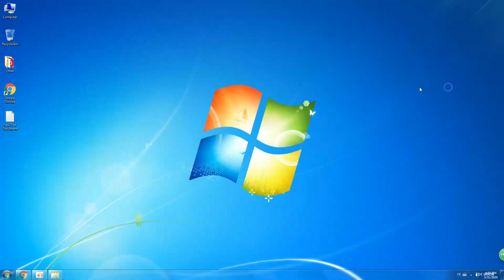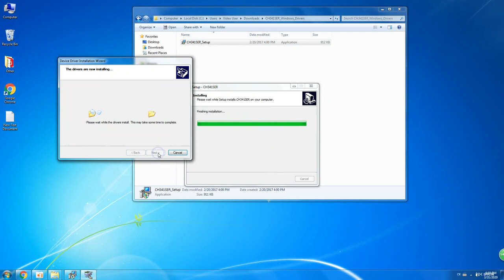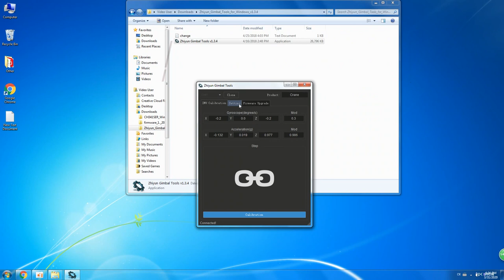Zhiyun Crane Plus firmware upgrade Video instruction (Window PC)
This is a short video for Window User; My PC system is Win 7. so the USB driver is a must, for Win 10 user, they may not need to install the USB driver,  other process would be the same.

Again, I tried the offical Zhiyun Gimbal Tools v1.3.5 , and it still didn't work.
(Today is 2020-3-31, so please download the Zhiyun Gimbal Tools v1.3.4)

I uploaded Zhiyun Gimbal Tools v1.3.4  (for Max and for Window) to my google drive and here is the link:

Other Zhiyun gimbal  firmware upgrade would be the same processes.

Hope this video would help.